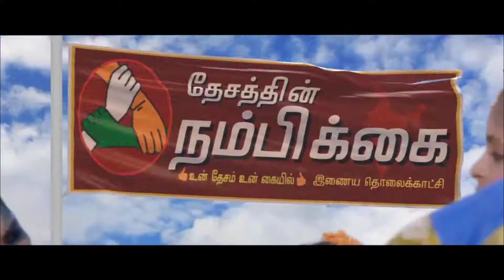பாதாள சாக்கடை திட்ட குளறுபடிக்கு காரணம் நகராட்சியின் பராமரிப்பு குறைபாடு மாவட்ட ஆட்சியர்